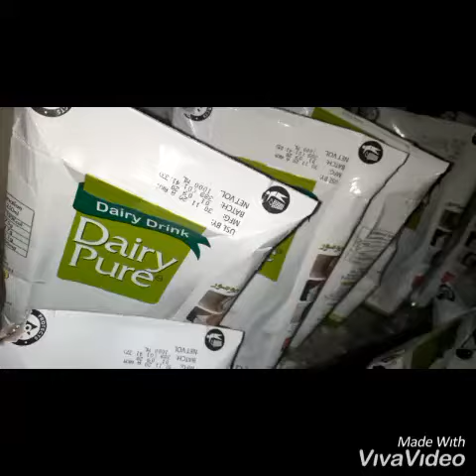20 Kg Milk kheer preparation for kids in (200 clay pots)چاولوں کی کھیر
In this video you will witness the preparation process of 20kg milk and rice kheer for distribution among kids in traditional small pots.
Ingredients used in kheer are Milk,Rice,Cocunet,Sugar,Salt etc